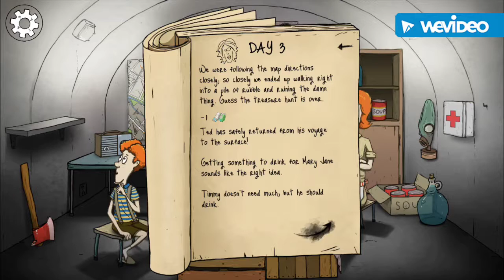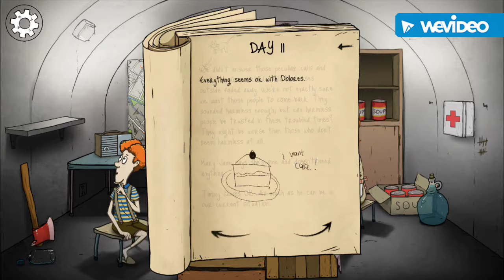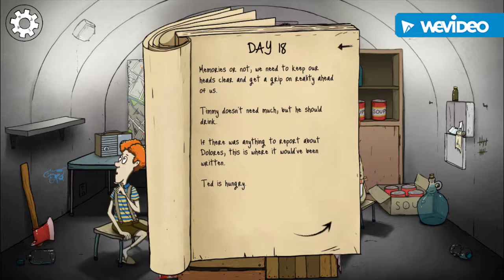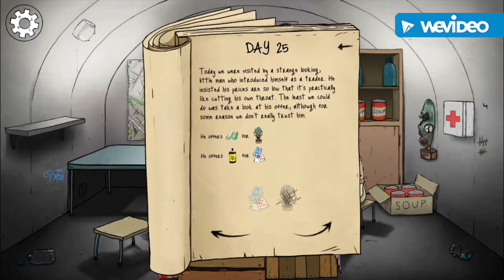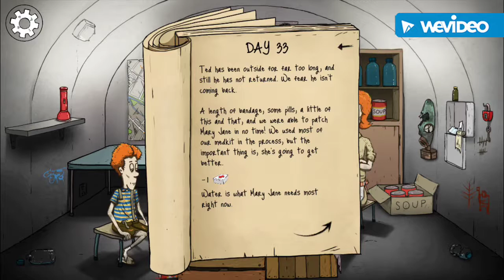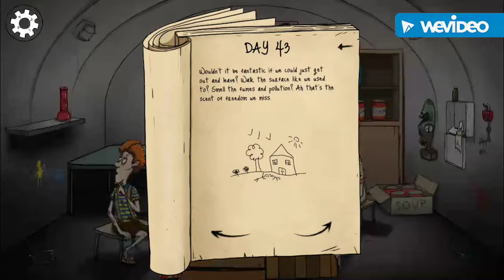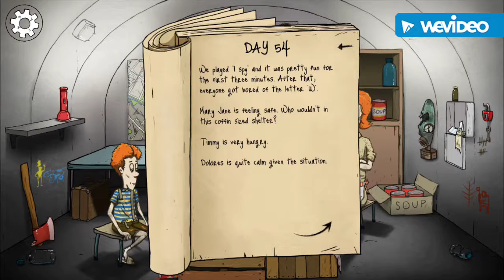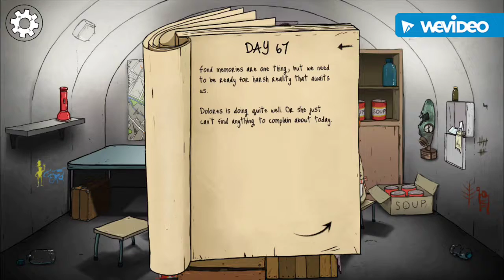60 Seconds #1 [THESE STUPID BANDITS]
Wow for the first video all of these bandits keep camping near the shelter.